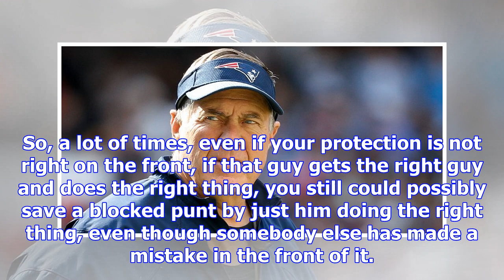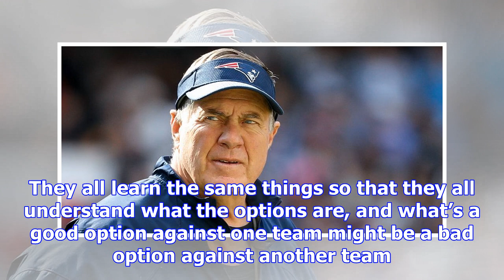Reporter asks about punt protection, belichick answers, and answers, and answers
There’s a common misperception about Patriots coach Bill Belichick that when reporters ask him a que...